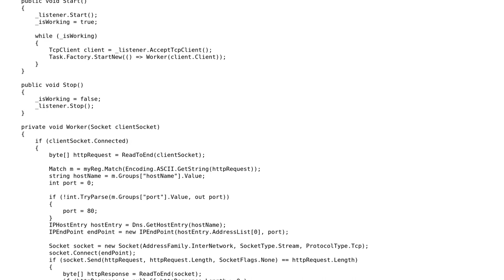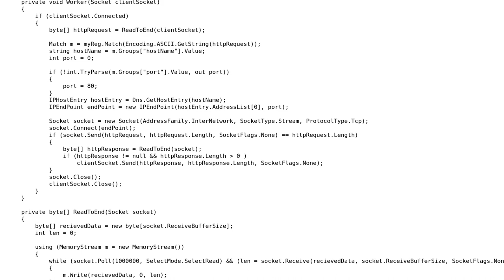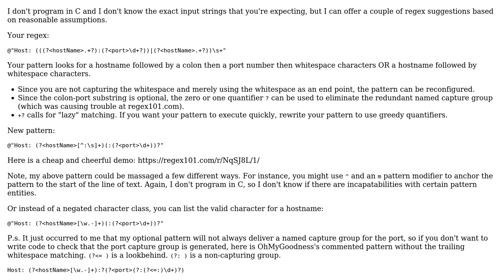Code Review: C# HTTP proxy performance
With thanks & praise to God, and with thanks to the many people who have made this project possible! | Content (except music & images) licensed under CC BY-SA | Music | Images & others | With thanks to user Oleg Lylok user mickmackusa and the Stack Exchange Network Trademarks are property of their respective owners. You are responsible for your own actions.